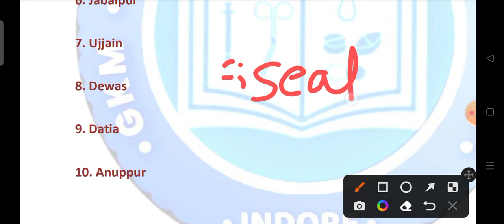Pnst 2nd Round Seats| Govt Clg Couenseling|कैसे करवाए रजिस्ट्रेशन| DHS Second Round सम्पूर्ण जानकारी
GNTST PNST Whatsapp Group
Gkm Follow On Instagram
Gkm Follow On Facebook
(a Unit Of Success In Nursing Profession